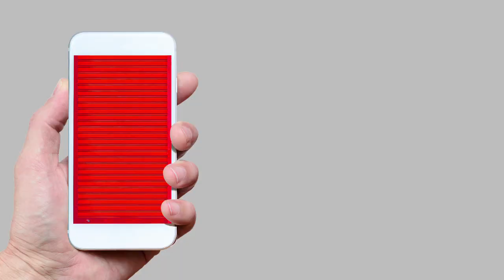Udaan - Launch Campaign - Malayalam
Malayalam - Clothing - Home & Kitchen - 20s